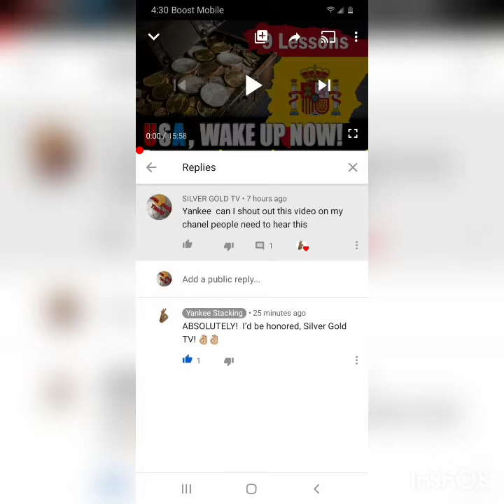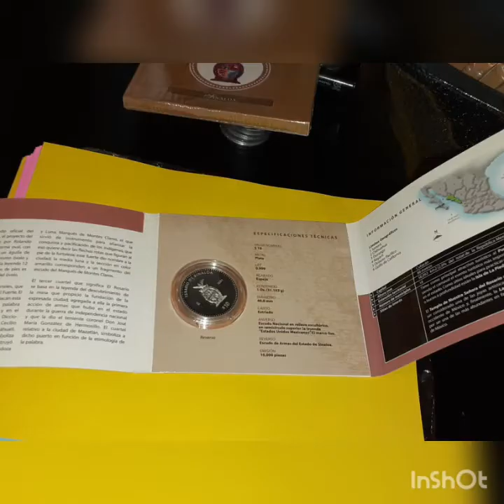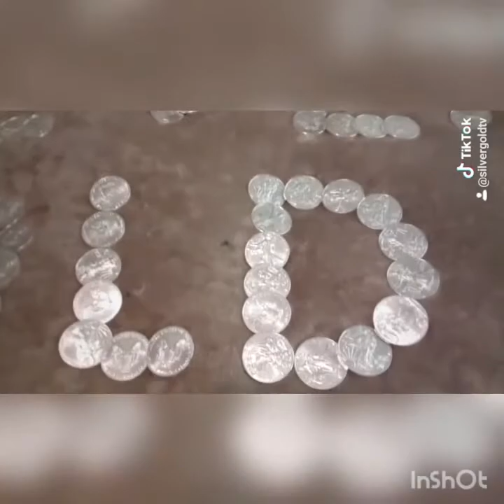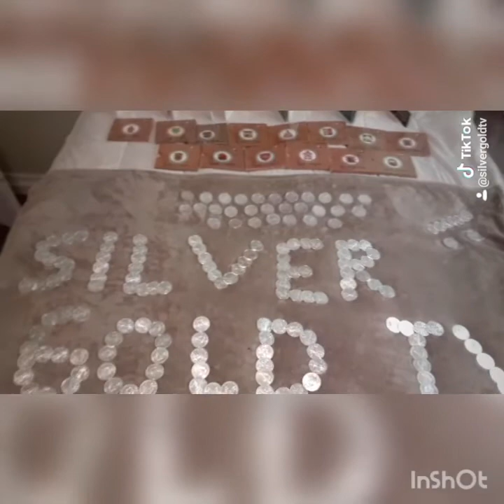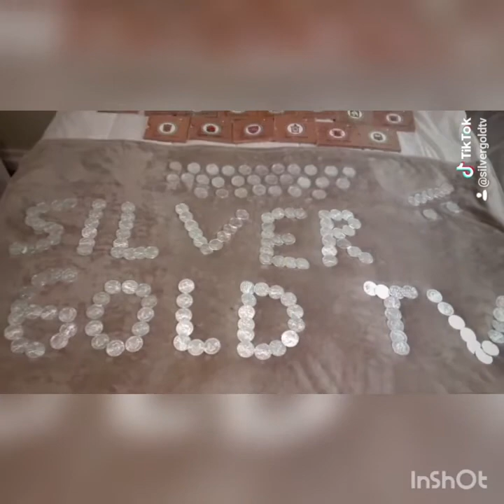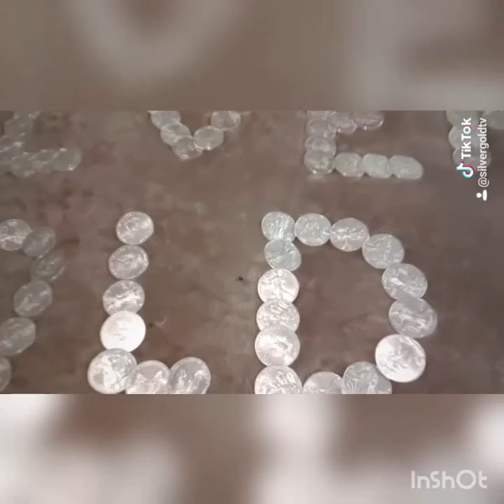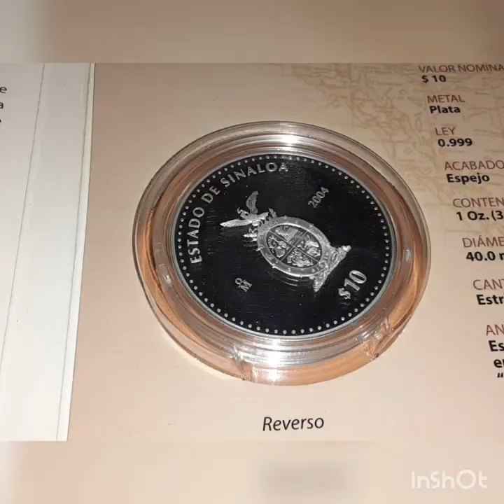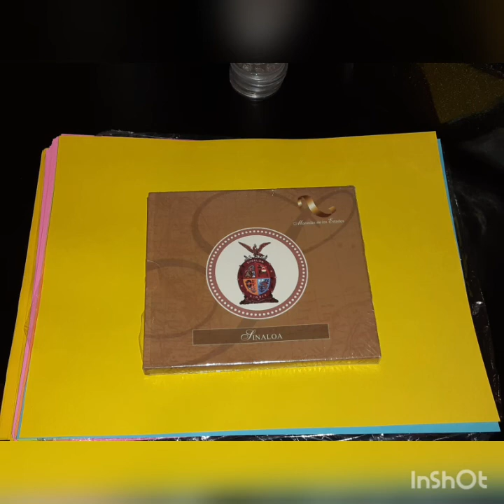NO MORE SILVER IN MEXICO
THIS IS THE VIDEO OF YANKEE A MUST WATCH
GUY SILVER NO LONGER BEING SOLD, BY GOVERNMENT MANDATE TO  THE MEXICAN PUBLIC DO TO SHORTAGES AND BEER BUG
A MUST SEE AMERICA WAKE UP WAKE UP NOW